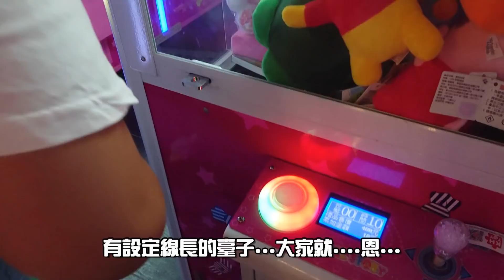用喇功來做槍位，正版公仔、景品也能少少出！『狸蹦雲遊』|夾娃娃系列154 |UFO CATCHER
這一集是約11月中旬去西門夾娃娃的紀錄，這次除了常去的抓抓族之外，選擇去巷子裡的小店逛逛，雖然過程中遇到了幾臺的地雷，但也夾出了幾樣大貨，算是還不錯啦！